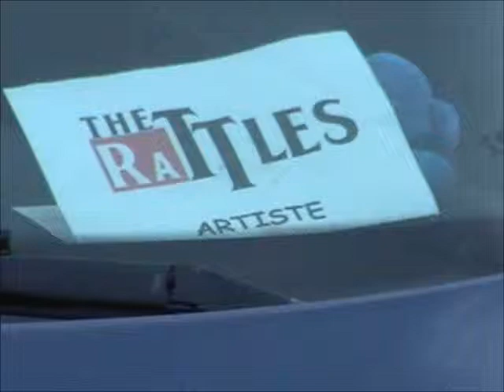The Rattles - Avant leur concert le 17 septembre 2011 à Froissy